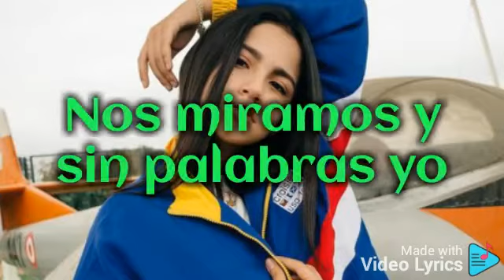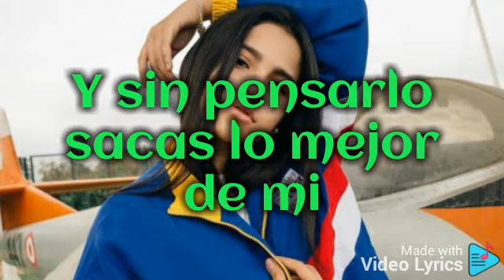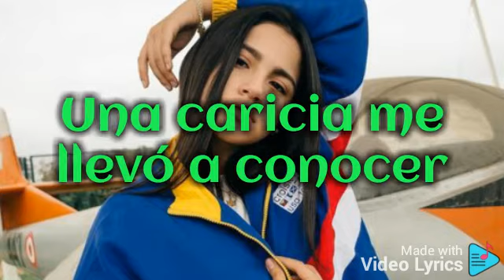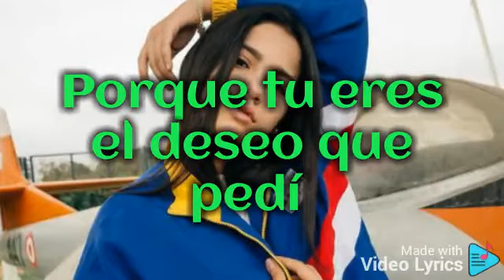El deseo que pedí - Arianna Fernández